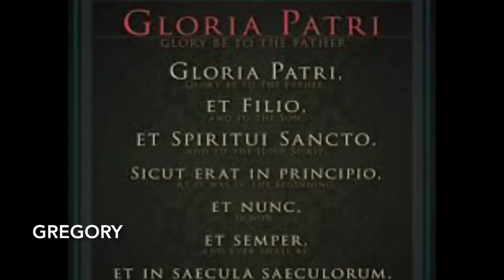How Can “Bible Alone” Protestants Believe In Doctrine Of Trinity…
2.  Hit the "Notification" bell so new episodes come directly to you!
3. Share with people.
5.
Thanks!!